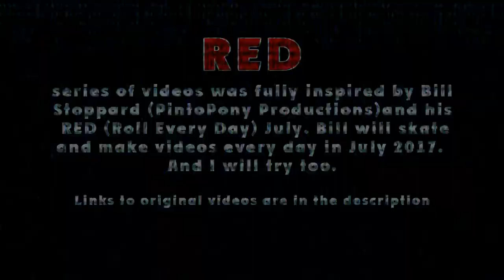INLINE SKATING: RED July. 3rd day. From Park to Park.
The shooting was made at 3rd of July 2017 about 18:00 (6 pm) and starts in Parc de Saint Cloud and ends in Rarc Ile Saint Germain.

Skates: Fila NRK BX
Wheels: Gyro F2R green and yellow
Action camera: Smarterra B7